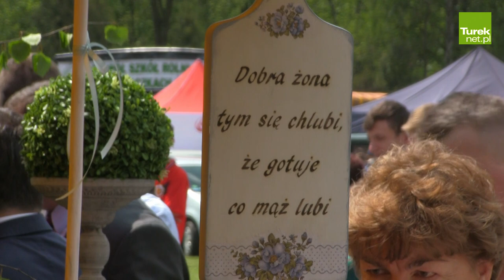Majówka Powiatu Tureckiego w Kaczkach Średnich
Coroczna Wystawa Ogrodniczo-Rolnicza w Kaczkach Średnich rozrosła się do rozmiarów dużej imprezy plenerowej. Wczoraj w Kaczkach Średnich odbyła się Majówka Powiatu Tureckiego, podczas której, poza kupnem roślin, można było skosztować wykwintnych drinków, najeść się za darmo do syta, a także spędzić miło czas z rodziną.